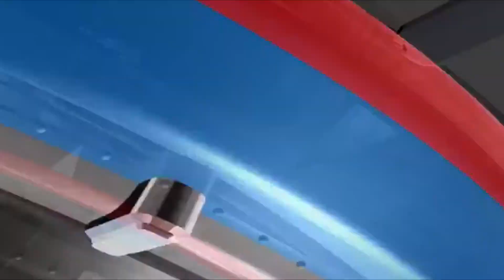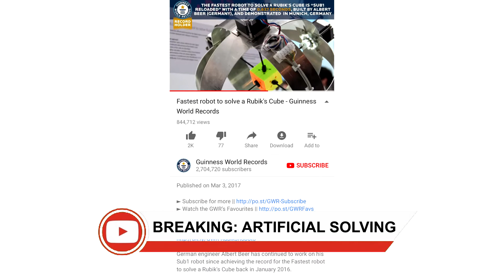BREAKING: ROBOT SOLVES RUBIK'S CUBE IN 0.38 SECONDS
Today's breaking news consists of a robot that has broken a world record.